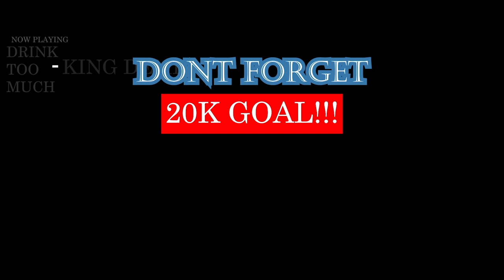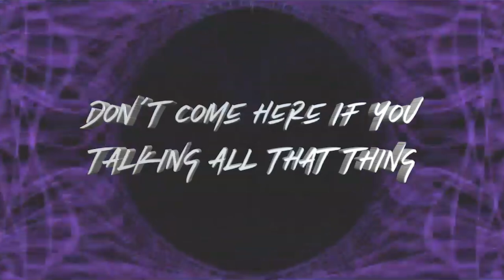KOBA LaD - FREESTYLE QUARTIER DISPO 😘😘 | FRENCH RAP REACTION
YOU ALREADY KNOW KOBA LAD IS ALWAYS A 10/10 TO ME 🔥

IMPORTANT LINKS:
Previous Video- REACTION TO LieVin - Ball Dream | SWISS RAP REACTION:

WARNING!